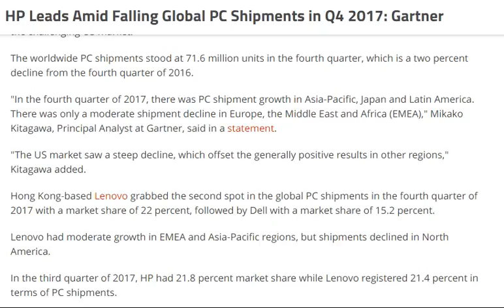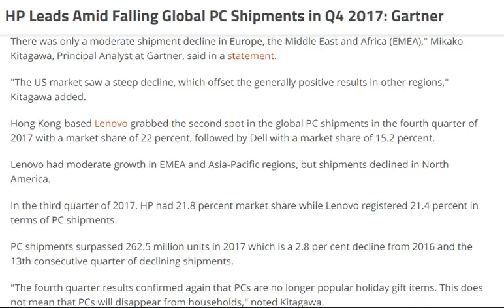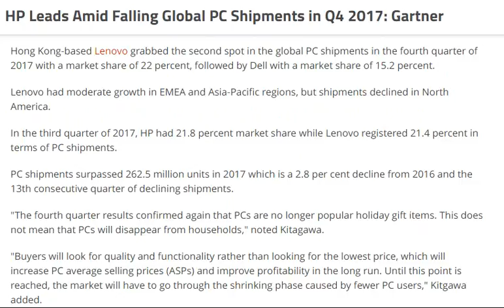tech news: HP Leads Amid Falling Global PC Shipments in Q4 2017: Gartner